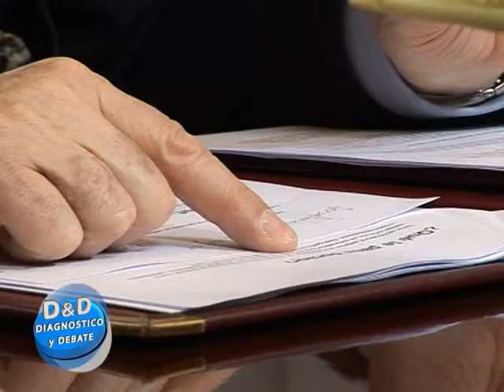Diagnóstico & Debate 20 9 12 Bloque 2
Que es el Burnout ?.